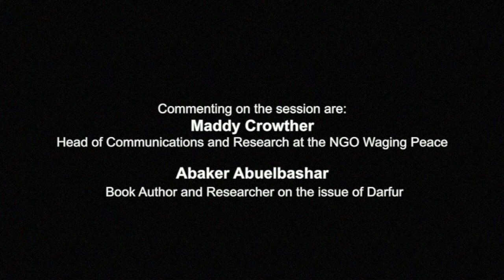Scorched earth and chemical weapons attacks in Darfur-Part III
Our guest speaker for this session was Jonathan Loeb, lead researcher of the report and Senior Crisis Adviser at Amnesty International. The report can be downloaded here:

Commenting on the session are:

Maddy Crowther, Head of Communications and Research at the NGO Waging Peace

Abaker Abuelbashar, Book Author and Researcher on the issue of Darfur

Open Themes Group
London
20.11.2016